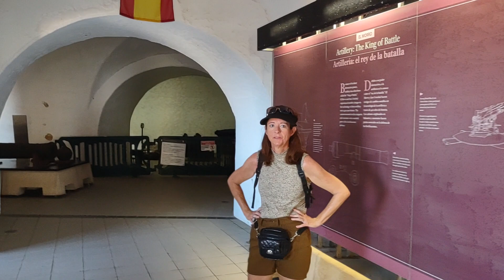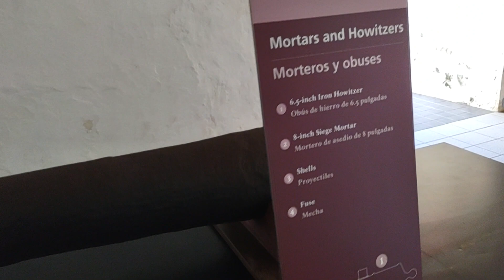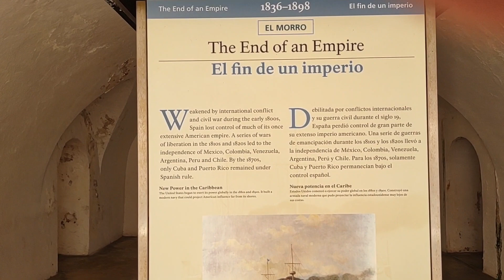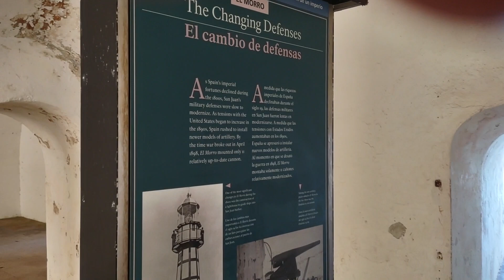San Juan - Castillo San Felipe del Morro - inside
Castillo San Felipe del Morro - inside.